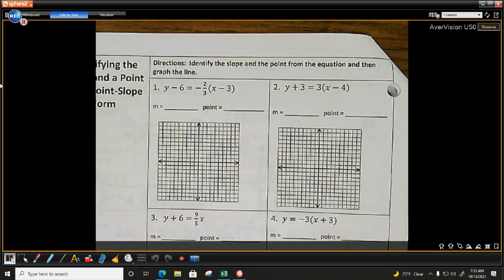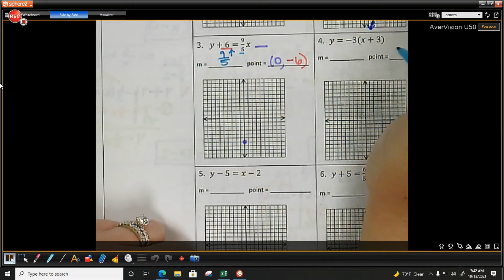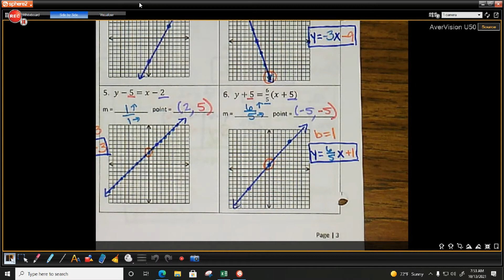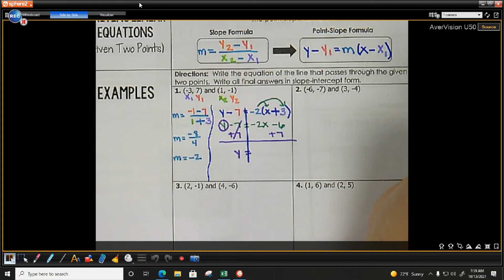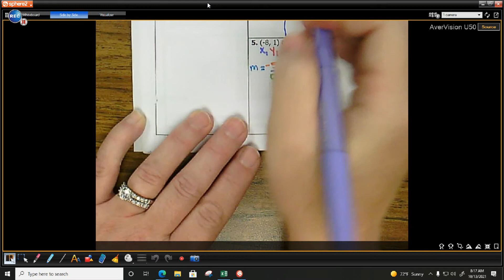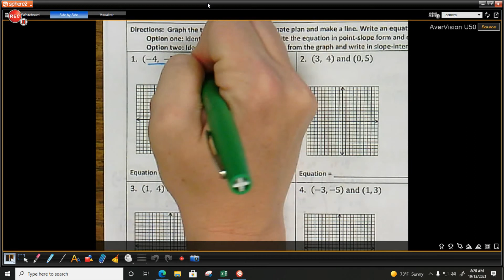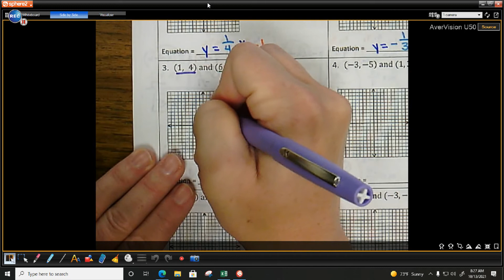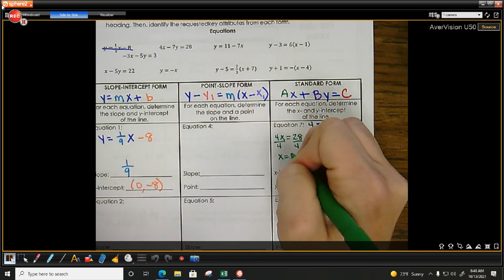Alg Unit 4 Day 2